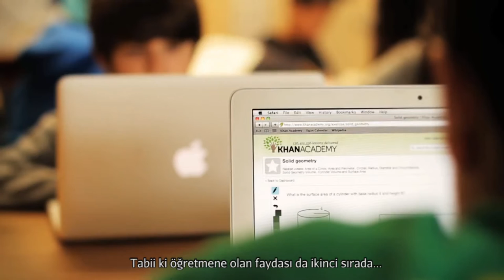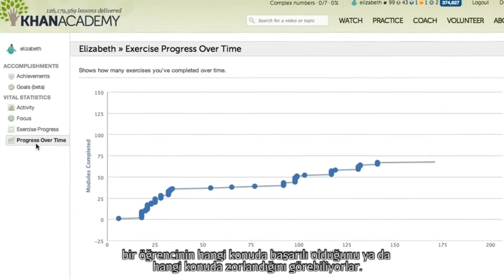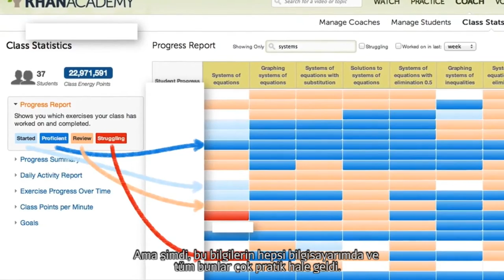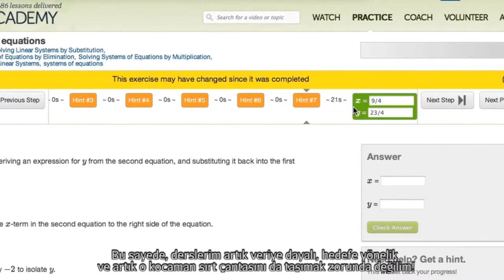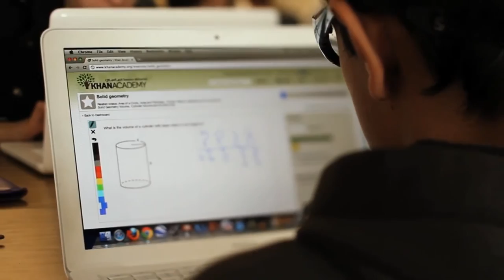Los Altos Okul Bölgesinde Khan Academy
Khan Academy in Los Altos School District